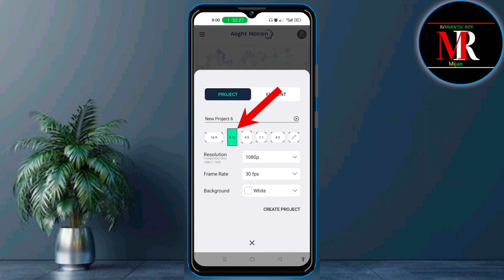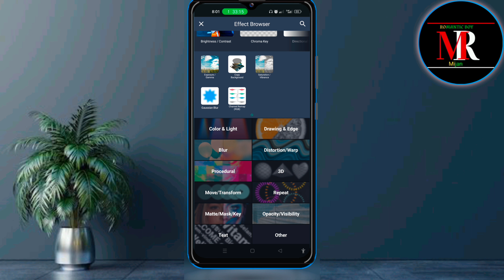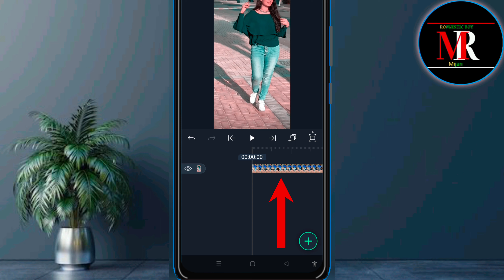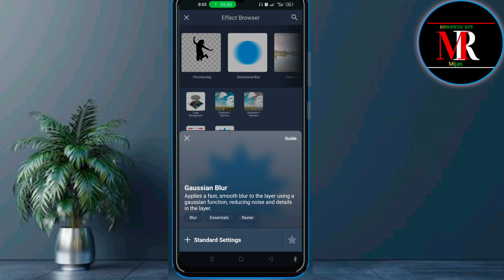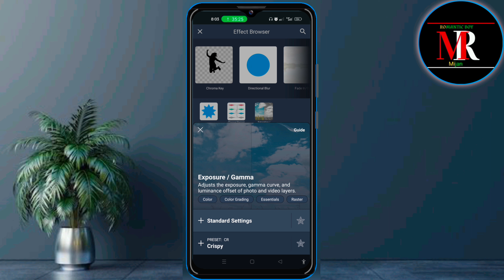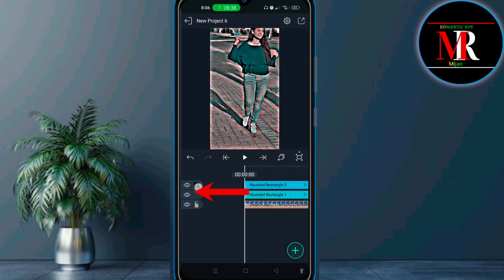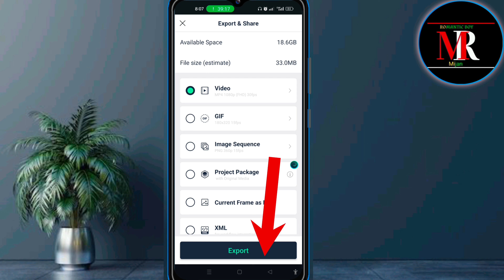New Hdr Brown Color effect video editing in alight motion tutorial Bangladeshi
New Hdr Brown Color effect video editing tutorial Bangla

new HDR brown colour video editing
hdr  video editing,  alight motion blur  editing
AlightMotionEditing
HDR video editing tutorial Bangla